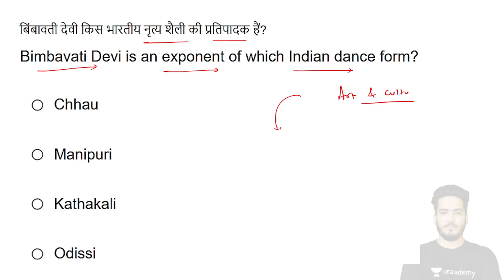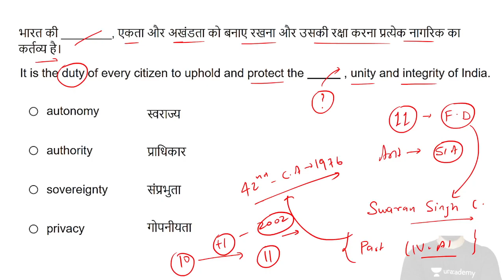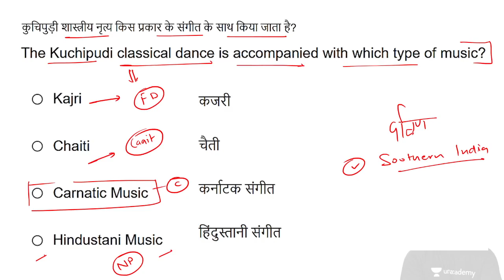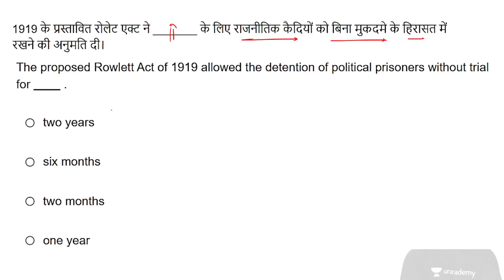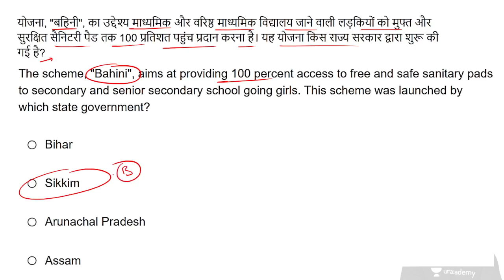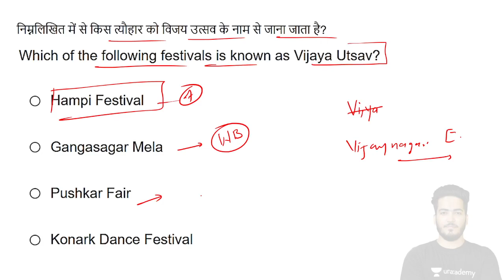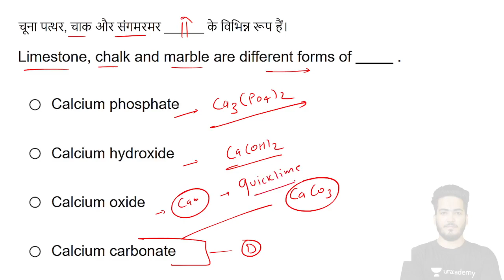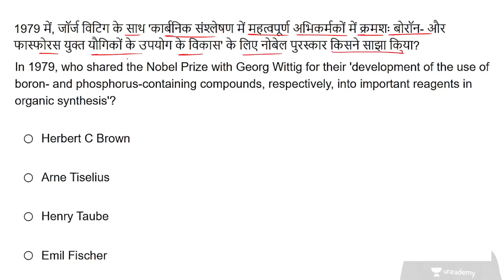SSC CGL 2022 Paper solution | GS Paper solution | 2nd Dec 2022 shift 2 | By Robin Sharma